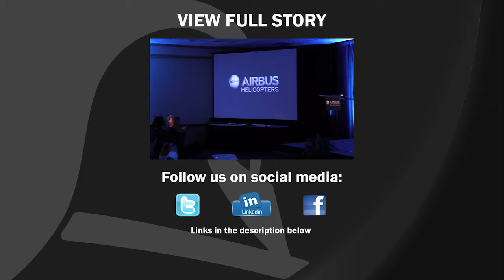Heli-Expo 2016: Airbus Helicopters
Richard Thomas speaks to Guillaume Faury, CEO of Airbus Helicopters, about the different approach the company is taking to Heli-Expo this year, as well as its plans for 2016.